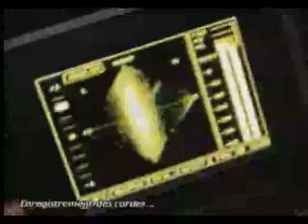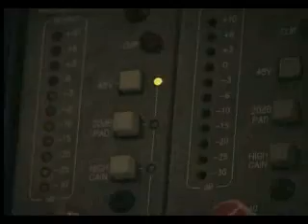making of Ya Rayi part 3.MOV